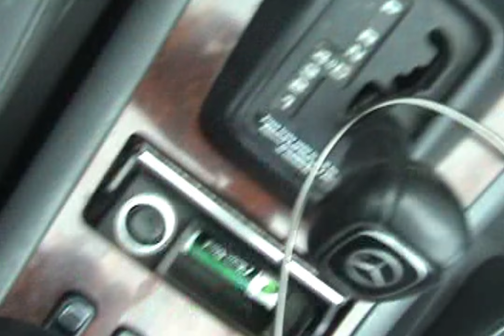Wavehi - Fixture (MV)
Gonna be doing more on here. Y'all seemed to enjoy the last IRL content.